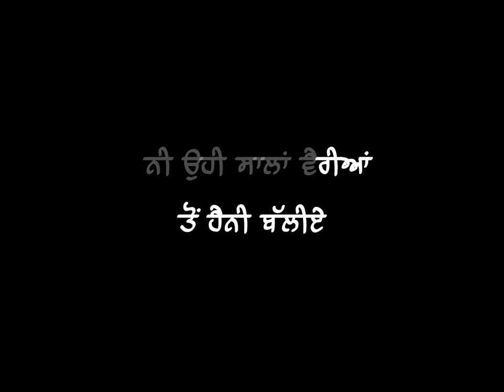kaptaanraju Dilpreet Dhillon Jigra 2023 Desi Crew black screen status New Punjabi Song 2023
Dilpreet Dhillon - Jigra (HD Video) | 2023 | Desi Crew | Latest Punjabi Song | New Punjabi Song 2023

ਸਾਡੇ ਚੈਨਲ ਤੇ ਤੁਹਾਨੂੰ ਸਟੇਟਸ ਵੀਡਿਓ ਦੇਖਣ ਨੂੰ ਮਿਲਣਗੀਆਂ।
ਮੈਂ ਰੋਜ਼ ਨਵੇਂ ਨਵੇਂ ਗਾਣਿਆਂ ਦੇ ਸਟੇਟਸ ਪੈਦਾ ਹਾਂ

punjabi status,
status,
new punjabi song status 2022 black
Jass Records